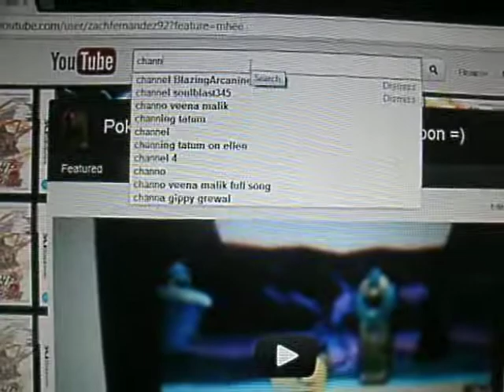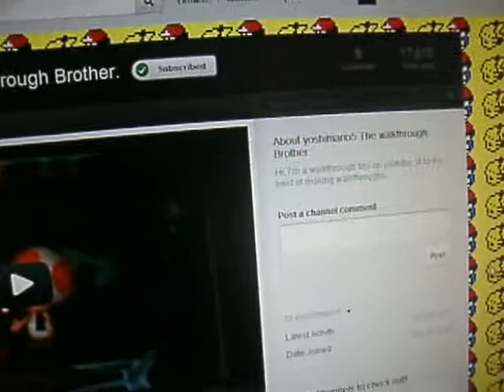Shout-out to Yoshimario5